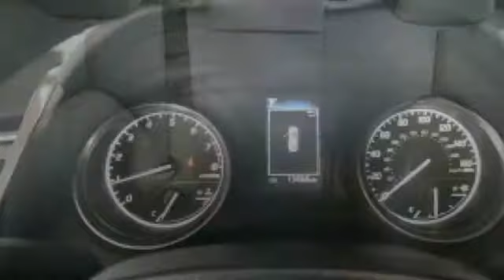2018 Toyota Camry Miami FL Ft Lauderdale, FL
Year: 2018
Make: Toyota
Model: Camry
Trim: L
Engine: 2.5L I4 DOHC 16V
Transmission: 8-Speed Automatic
Color: White
Mileage: 13087
Stock #: R479778A
VIN: 4T1B11HK0JU049299
CARFAX One-Owner. Clean CARFAX. White 2018 Toyota Camry L FWD 8-Speed Automatic 2.5L I4 DOHC 16V 2018 Toyota Camry, PRISTINE!, Local Trade, NONSmoker, Carfax Certified, NEW ARRIVAL!, All Routine Maintenance Up to Date.brbrRecent Arrival! Odometer is 4241 miles below market average! 29/41 City/Highway MPG

Address:
444 NW 165th Street